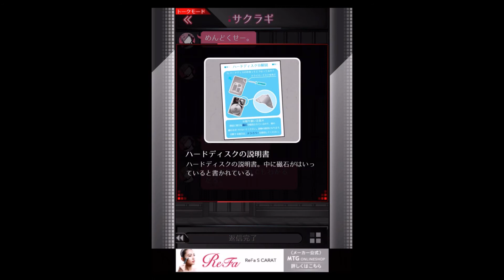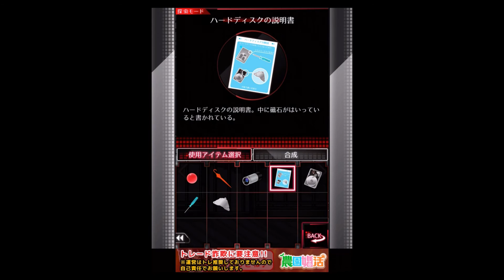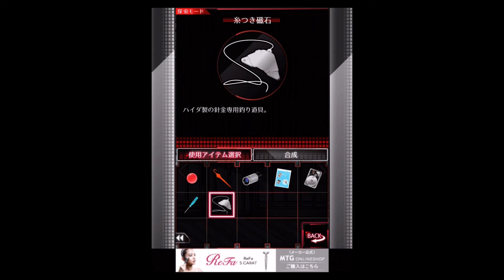【監禁中】２回目の監禁！BADENDの嵐！！＃２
長くなっちゃった。